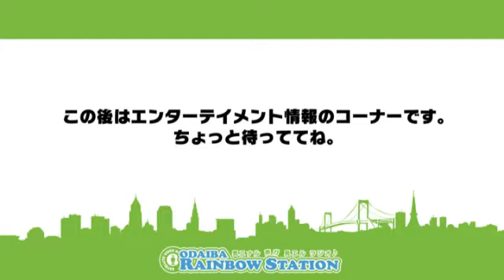ors 2018.7.6 ウィークリーゲストはTHE BOHEMIANSです。